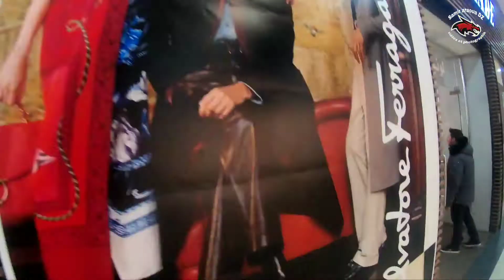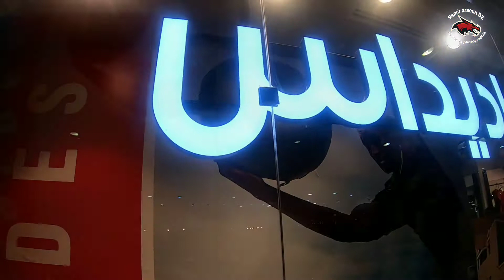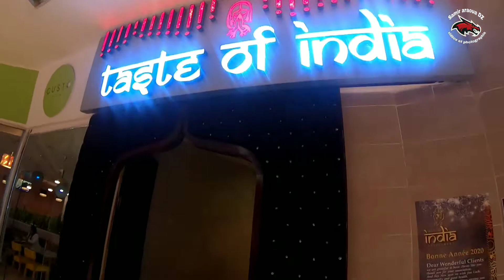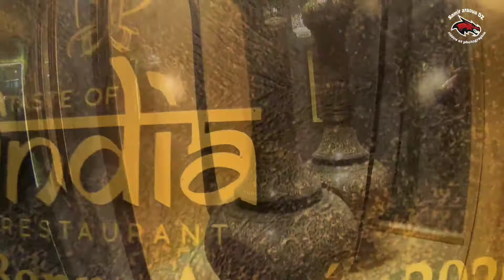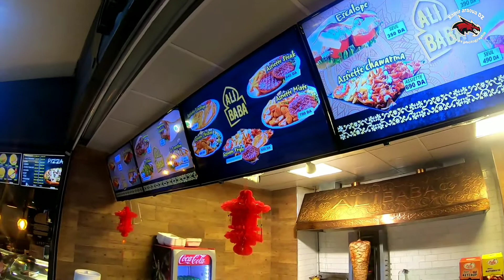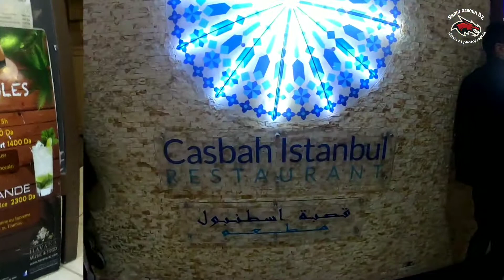centre commercial babezaour toooop pour les soldes